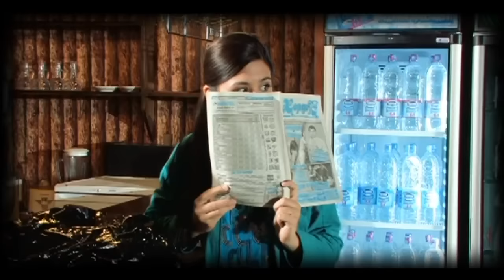Nilufar Usmonova - Armonli muhabbat | Нилуфар Усмонова - Армонли мухаббат